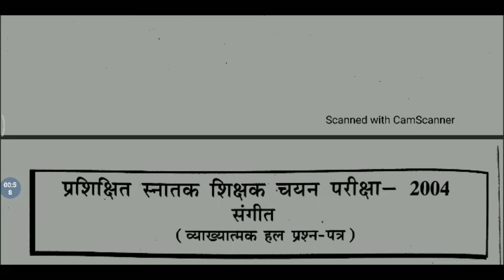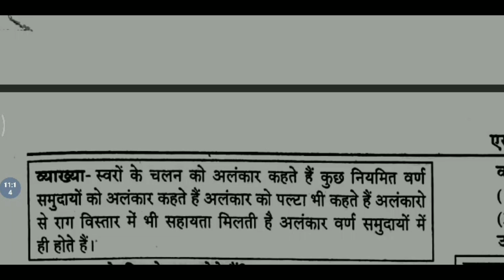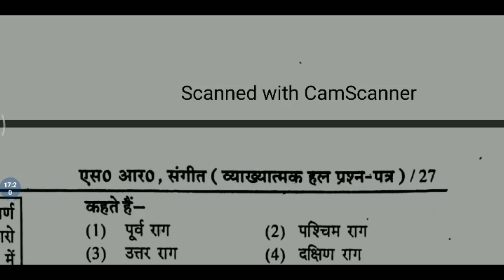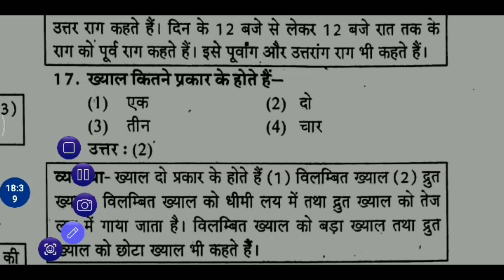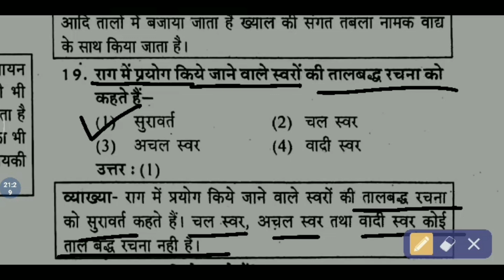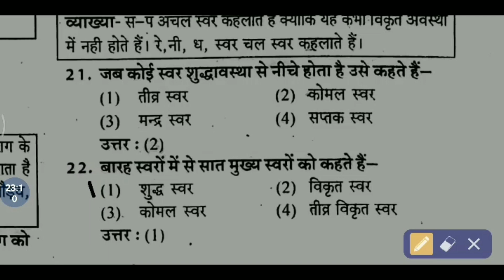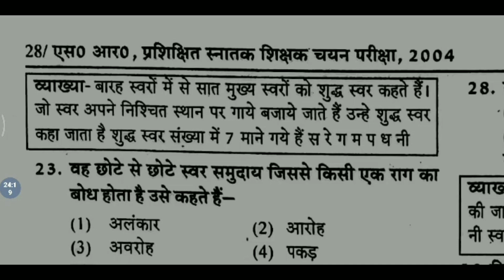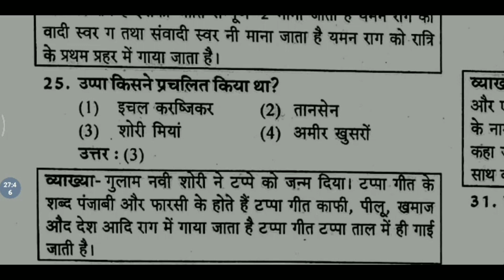Music Lt grade & TGT PGT Important Questions || संगीत एलटी ग्रेड और टीजीटी पीजीटी महत्वपूर्ण प्रश्न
महेश राय